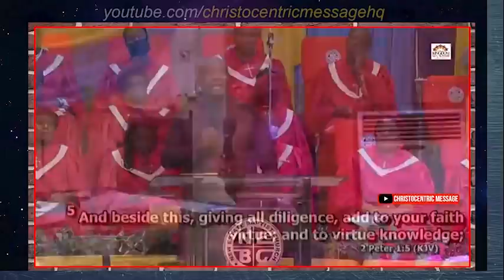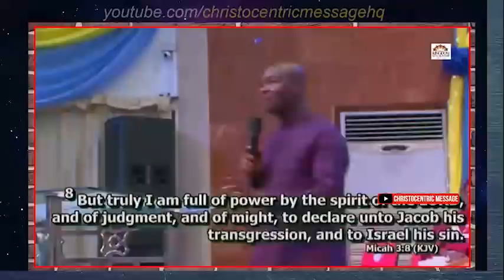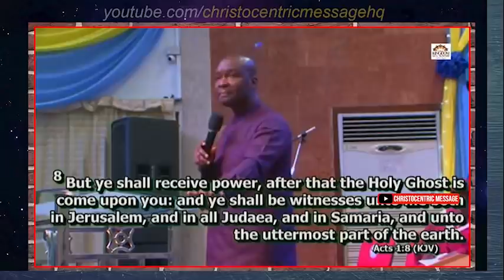[LISTEN] THIS IS WHY YOU ARE GOING THROUGH THAT PAIN - Apostle Joshua Selman 2022